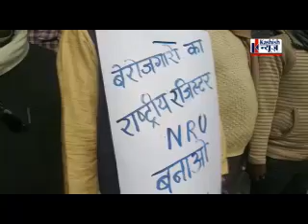Siwan में CPI ML ने Imarat E Sharia के साथ CAA-NRC-NPR के विरोध में बनाया मानव श्रृंखला